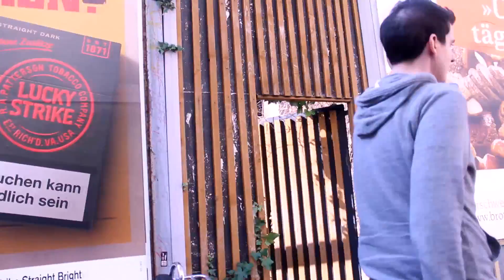Streets of TaKeTV city!